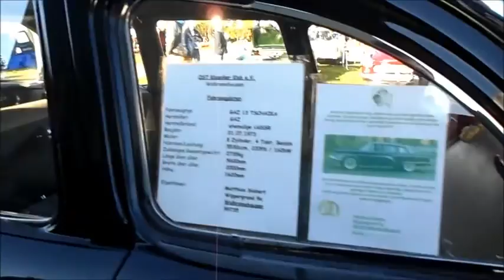12.Oldtimerteffen am Fahzeugmuseum Benneckenstein 2015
Diesmal war ich für euch auf 12.Oldtimertreffen am Fahrzeugmuseum Benneckenstein (harz).
Wo Ich einige schöne Oldtimer und vieles mehr sah!